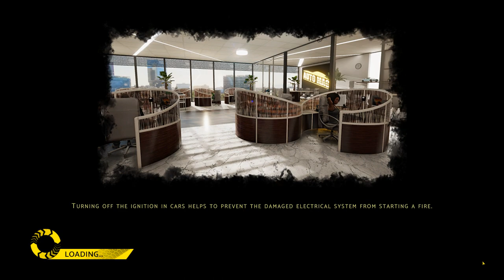"ACCIDENT" - SIMULATON GAME - "STREET RACE" SCENARIO.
In this Scene, we find 2 vehicles involved in a collision.  A Man and Woman in one of the vehicles, One driver of the racing sports car, who also struck a transient pedestrian, who ultimately died of his injuries 4 months later.